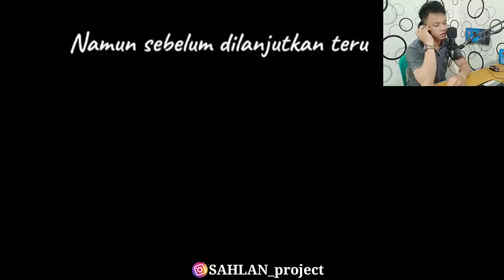😱 AMAZING!! MEWAHNYA SEKOLAH ANAK TKI DI MALAYSIA DI NEGERI SARAWAK PERTENGAHAN LADANG SAWIT